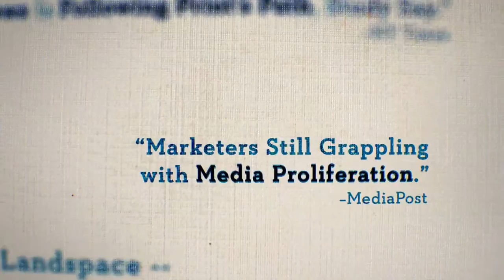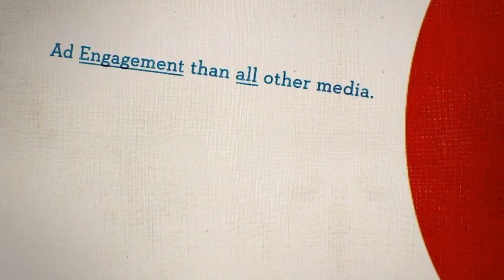Santa Maria Times, strength of newspaper media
NAA/Nielsen study shows unmatched power of newspaper media